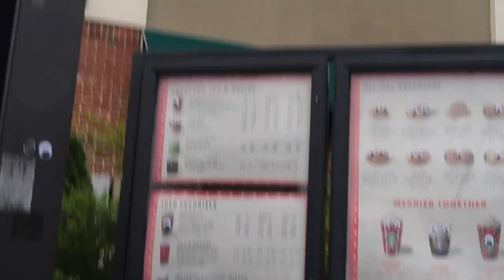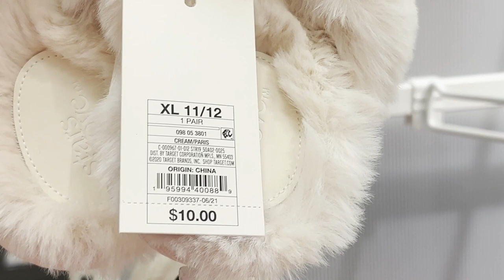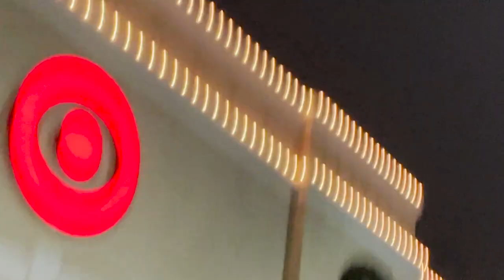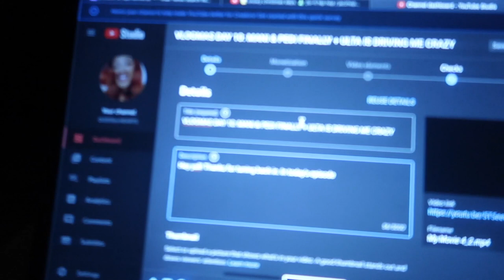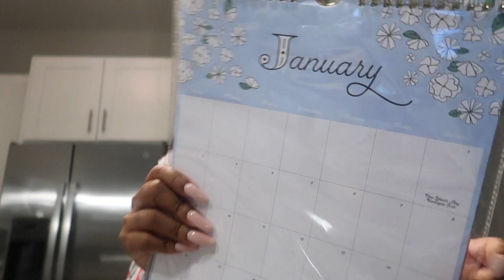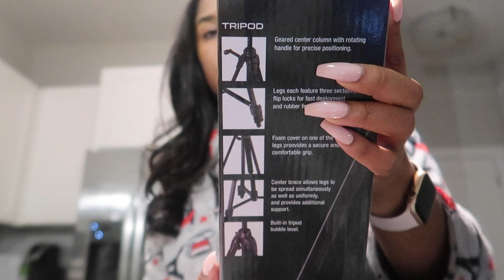VOGMAS DAY 11: TARGET HAUL + TRYING STARBUCKS ALMOND CROISSANT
Hey yall! Today, we're going to Target and trying Starbucks new almond croissant. I hope you all enjoy the video. Love yall =)